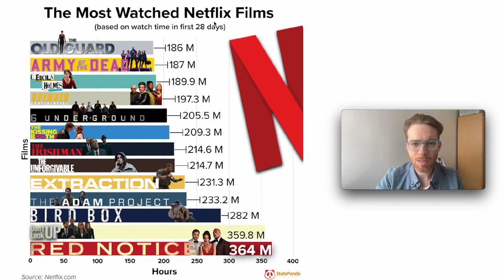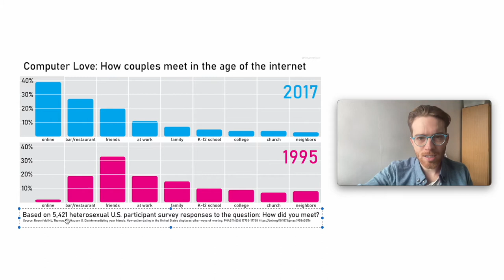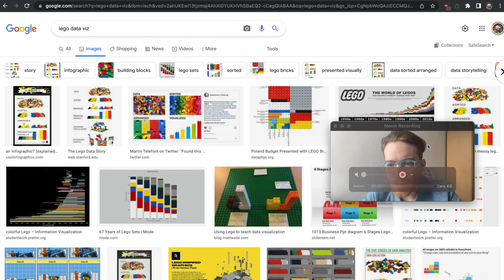Top 10 Most Watched Netflix Movies | Chart Review #3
What's the most popular Netflix movie? What's the most watched Netflix movie? Find out the 10 most popular Netflix movies ranked by hours watched, and more, in Arty Charty Chart Review Episode 3.